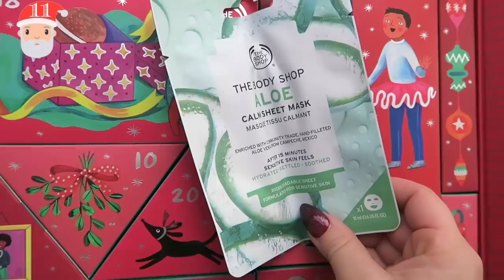MA WISHLIST DE NOËL 🎄 Vlogmas 11 !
C'est le jour 11 des Vlogmas !

Mes articles que j'aimerai recevoir :
1) Aspirateur Robot 109,90 au lieu de 349,90€ :
2) Coffret TOO FACED Gingerbread :
3) Coffret GLOSS NoËL Too Faced :
4) Parfum Belle Jean Paul Gaultier :
5) Ecouteurs sans fil Huawei Freebuds 3 :
13) Legging Zara 19,90€ Taille M (vert, noir, rouge, beige) :
14) Veste en Tweed Zara à carreaux (Taille M) :
16) Echarpe rose Prettylittlething :
17) Bonnet rose Prettylittlething :
18) Crop top Santa gris Prettylittlething (Taille M) :
19) Bonnet Victoria Secret noir et blanc :
20) Veste Adidas Rouge (Taille 36) :
21) Pantalon Adidas Rouge (Taille 40) :
23) Top Cendrillon Disney Burger (Taille S) :
24) Top La Belle et la bête Burger (Taille S) :
25) Top Blanche Neige Tarte à la crème (Taille S) :
26) Coque Macbook pro 15 :